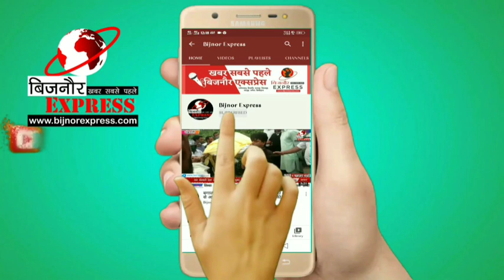Bijnor News || दबंगो ने दूकान पर तोड़फोड़ कर की लूट दुकानदार पर हमला कर पहुँचाया अस्पताल